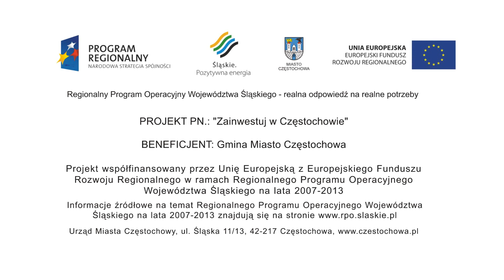SPOT JASNE, ŻE CZĘSTOCHOWA